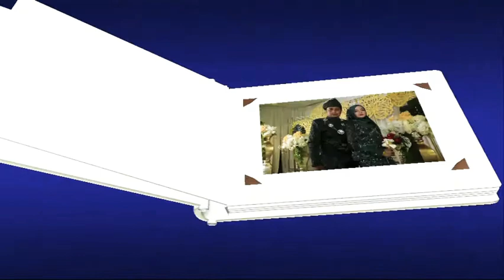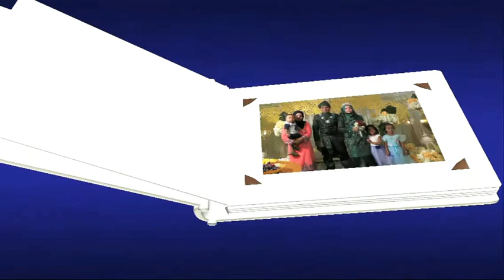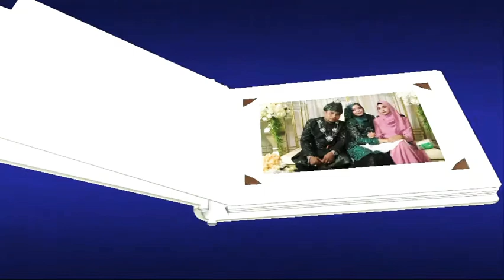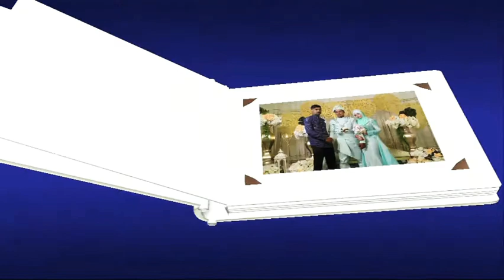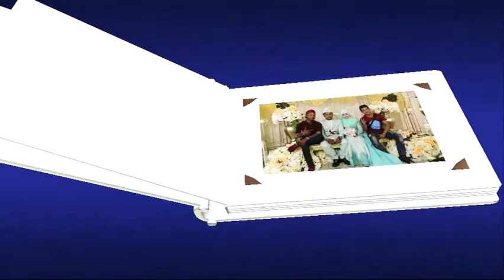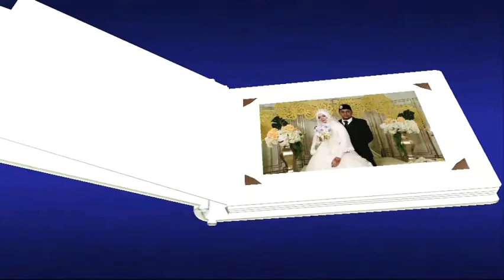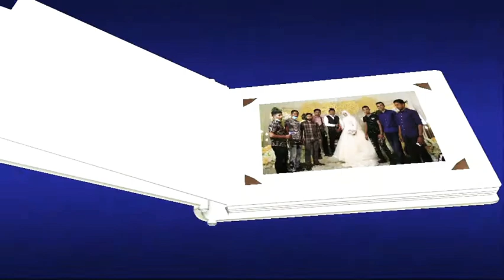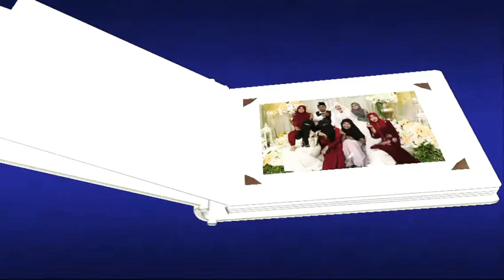Aung Tha Tun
Myanmar.  They are getting wedding in the malaysia / Sha hid vš hajira. Date of day 10/10/2020